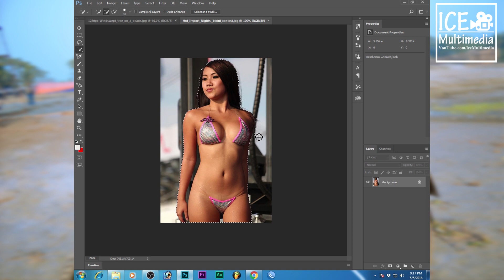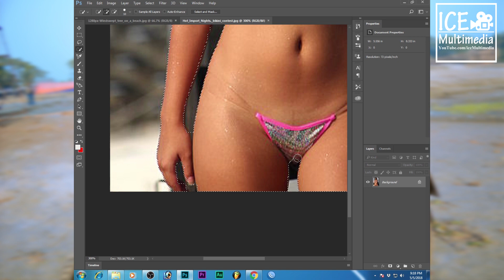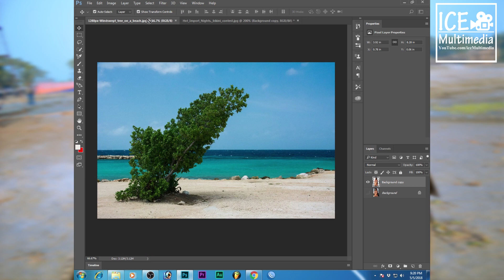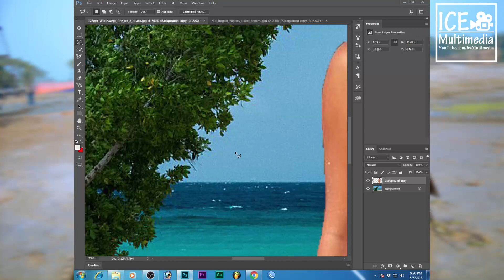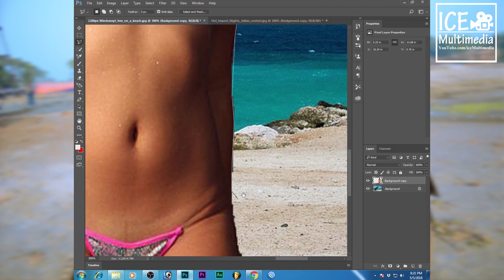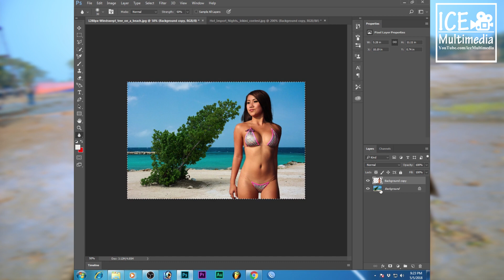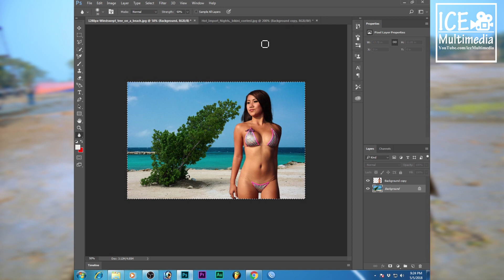how to change background in photoshop Photoshop tutorial 3